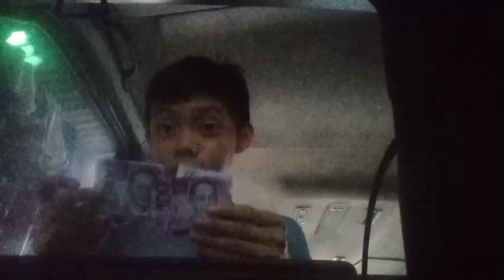December 23, 2023